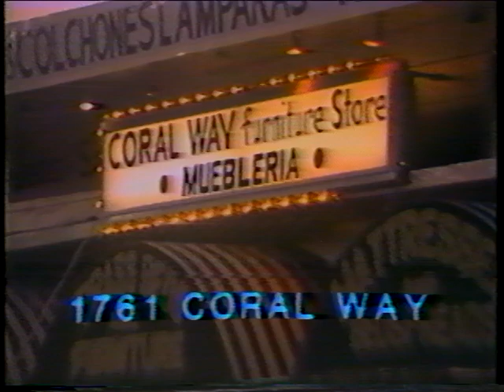Philip " Phil " Rizzuto THE MONEY STORE TV AD